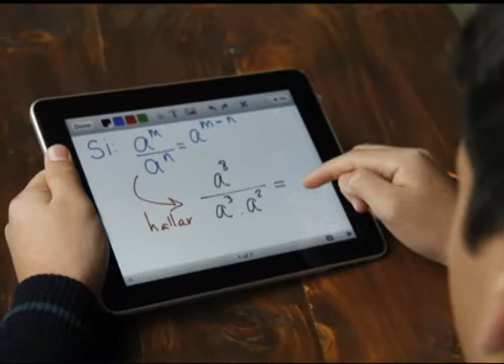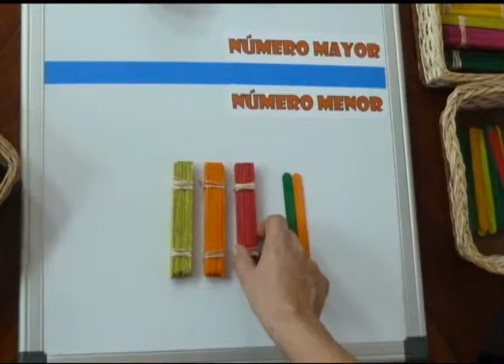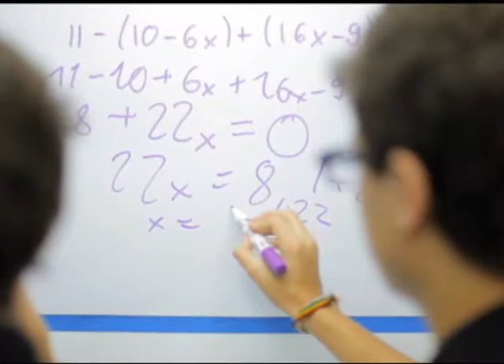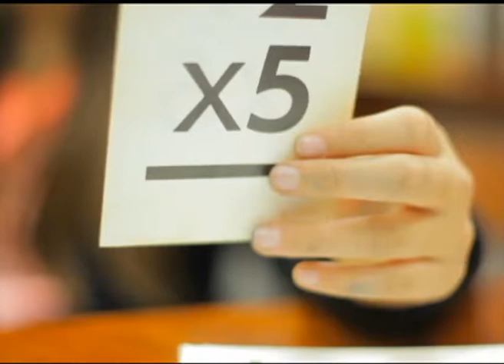Sabado 31 agosto 2013 PARTE 3